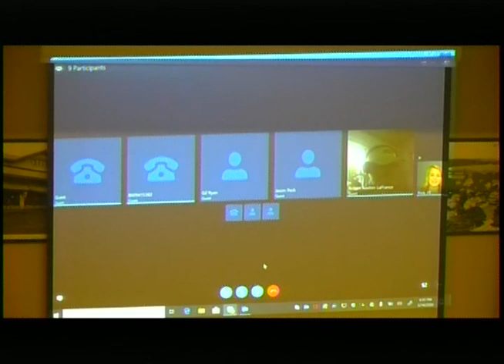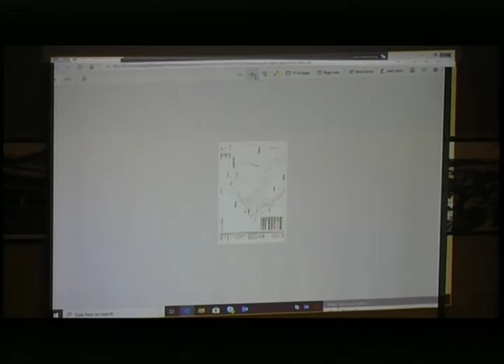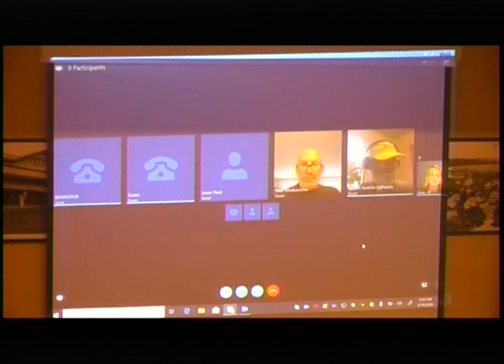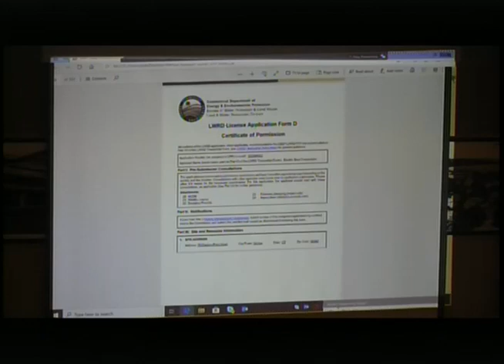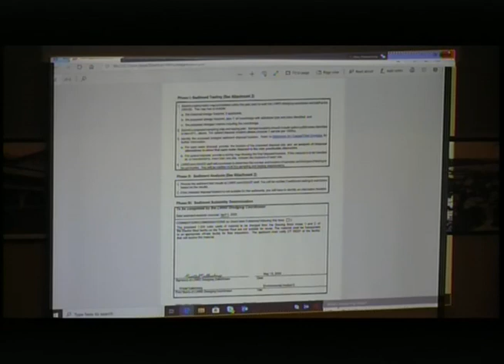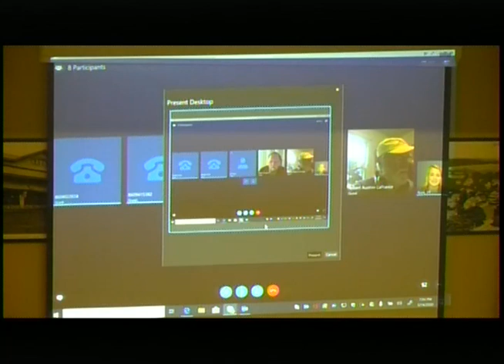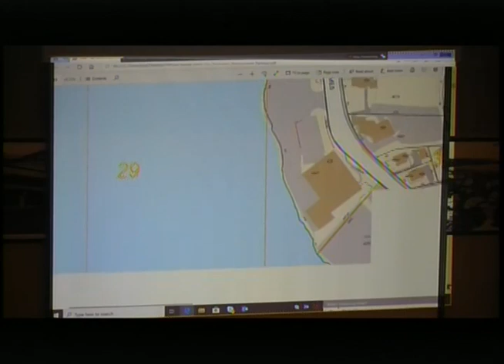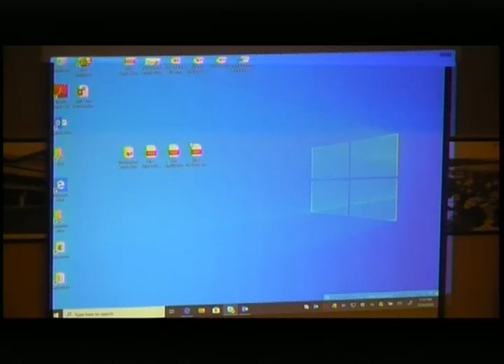City of Groton Harbor Management 5/14/20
City of Groton, Connecticut municipal meeting: Harbor Management May 14, 2020.  Click on the link below to view the agenda.